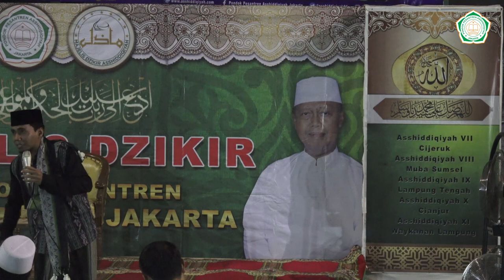majelis dzikir asshiddiqiyah, tidak ada batasan untuk terus bersabar